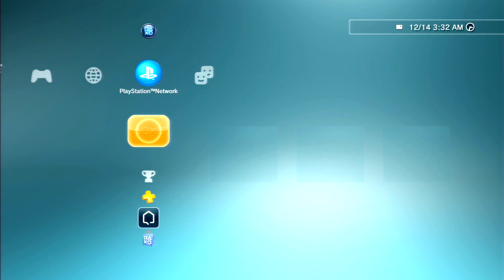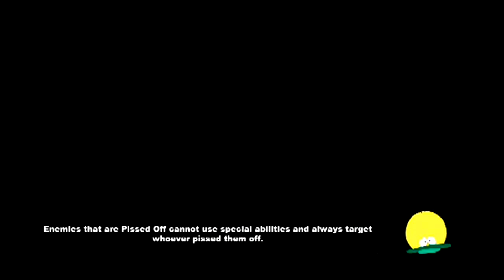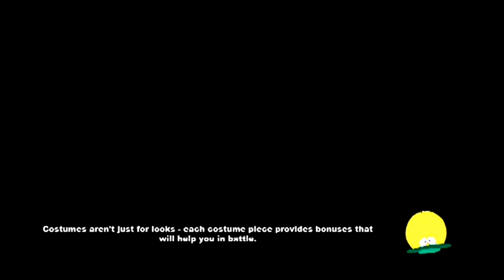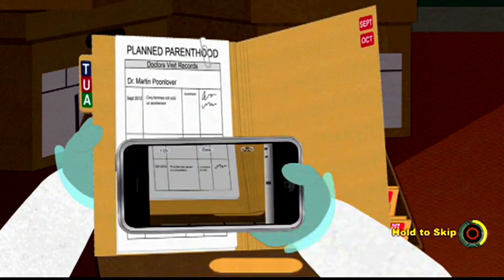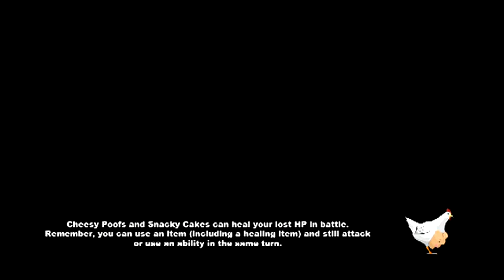south park stick of truth ps3 (pt.4)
south park stick of truth ps3 (ps.4)